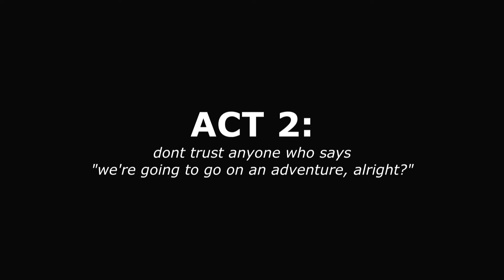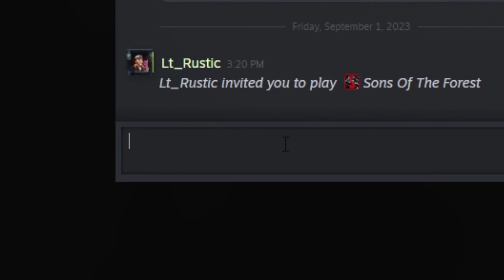The Worlds Longest Ruse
yeeah new videoooooooooo. sorry if my friend is hard to understand. he mumbles alot. good thing is that after this video i learnt how to record game and discord audio separate with a new obs feature so thats cool.
chapters:
0:00 Act 1
7:33 Act 2
14:28 Act 3